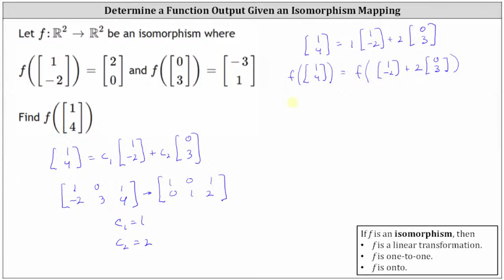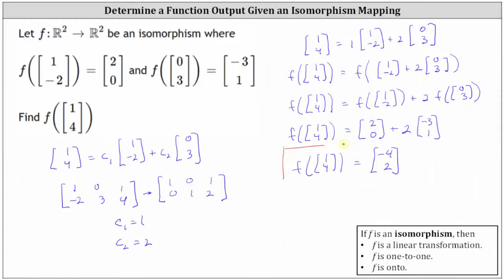Determinar una salida de una salida de función isomórfica dados 2 valores de función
Este vídeo explica cómo determinar la salida de una función de transformación dadas dos salidas de función de transformación.